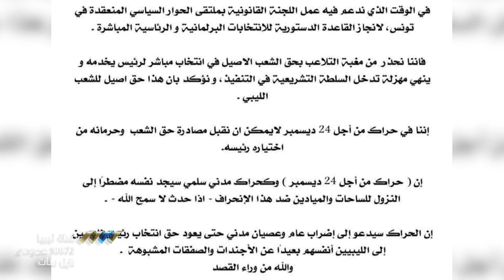حراك من أجل 24 ديسمبر يحذر من حرمان الليبيين من اختيار رئيسهم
حذر حراك من أجل الرابع والعشرين من ديسمبر، في بيان أصدره اليوم، حذر من مغبة حرمان الشعب الليبي من اختيار رئيس يحكمه من خلال انتخابات حرة ونزيهة، مؤكدين أنه حق أصيل لليبيين، ولا يمكن التنازل عنه.